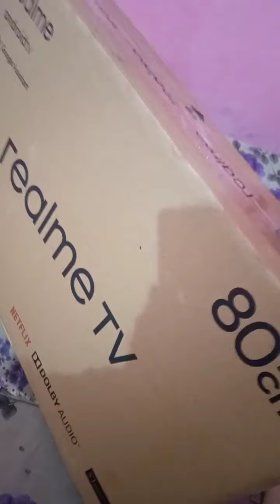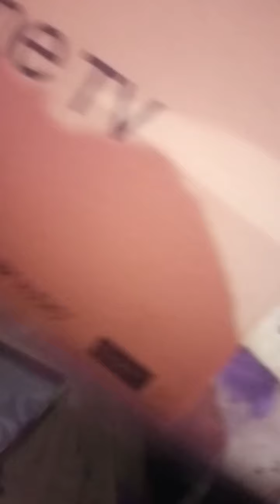Realme TV 32 Inch Unboxing,, Increase Your Smart Features ,, full review & realme Android TV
how to unboxing realme Android TV
realme TV
realme customer care number
realme TV smart features
features smart realme Android TV systems
how to setting realme Smart Features full review
full review
realme TV 43” Unboxing & First Impressions ⚡⚡⚡ Certified Android TV, 24W Speakers & More

"TechGyan Tech"
Dosto Mera Yeh YouTube Channel Technology Biased Par Hai. Mere Channel TechGyan Tech me Apko Technology Ka Gyan , Android tips and Tricks, video editing tips , Online Gyan , Unboxing , Mobile Phones, Tech Related Video milengi.
Rojana  Ek Video Upload Karta Hoon. Taki Aapko Rojana YouTube or Technology Se Related New videos Ki Notification Milti Rahe..

App Mujhe Instagram Twitter and Facebook par bhi follow kar Sakte Hai.
.,. जो भी हमारे भाई बहन हमारे Channel TechGyan Tech से नहीं जुडे है वो जल्दी ही जुड जाए । हमारे अगले विडियो देखने के लिए और मैने दोस्तो आपसे वादा किया है में आपको रोज एक वीडियो दिया करुगा। जिस से आप जल्दी हर एक जानकारी सिख सके ।.